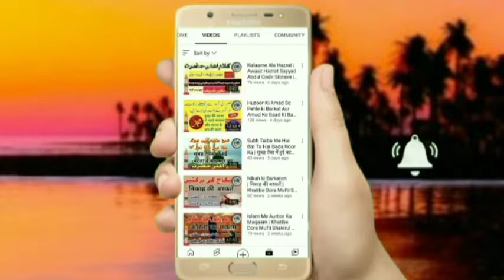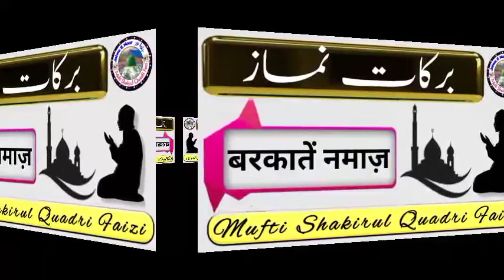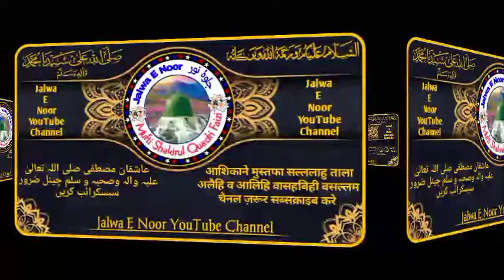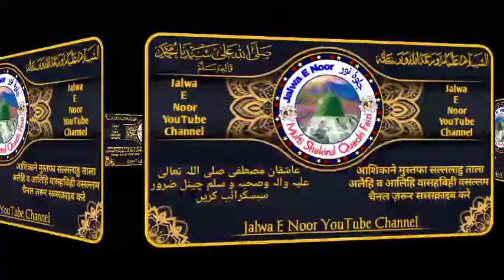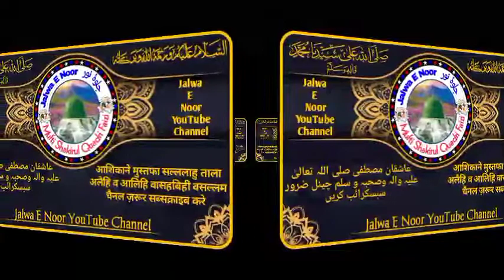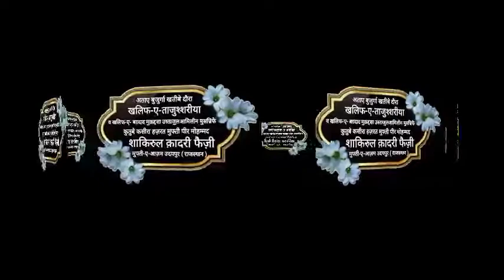Barkat e Namaz | Khatibe Dora Mufti Shakirul Quadri Faizi | Jalwa E Noor | Latest Taqrir